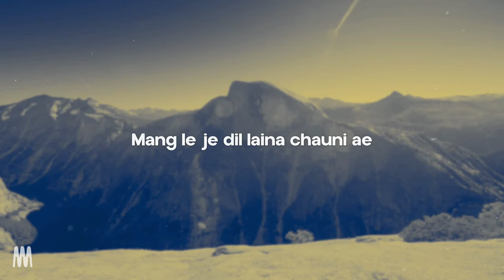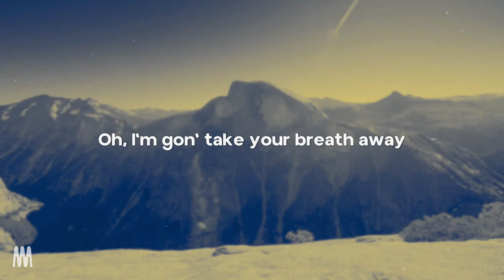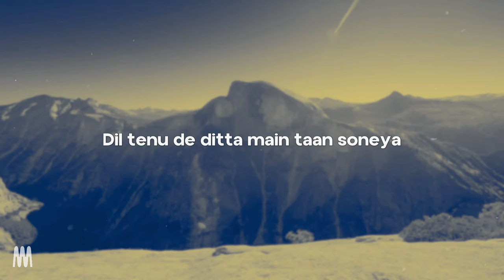Diljit Dosanjh, Sia, Greg Kurstin - Hass Hass (Lyrics)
[Intro: Sia]
Oh, I'm gon' take your breath away
But don't stop runnin' to me

[Verse 1: Sia & Diljit Dosanjh]
Feel me, and the breeze baby
I'm the ocean, sky in heels, baby (Baby)
I'm the forest and the trees, baby
You're the Royce and I'm the wheels, baby (Baby)
Tera vi ae dil sab jaan da
Tu jo mili jappe koi haan da
Laal hoya rang asman da
Roop jive nikhri rakaan da
Jithey-jithey jave per rakhdi
Soniye, barf vangu thare gabru

[Chorus: Diljit Dosanjh & Sia]
Mang ley je dil lena chauni ae
Hass-hass suli uthey chadey gabru
Mang le je dil laina chauni ae
'Cause I will hold you, baby
If you're my ocean, I'm your wave

[Verse 2: Diljit Dosanjh]
Beach uthey hathan vich wine ni
Hove dove passe iko rhyme ni
Oh roop tera dhup ch na khur je
Dand aa patashe kare shine ni
Bajwe di hoja dub janiye
Athre dosanjhanwale sare gabru

Mang le je dil laina chauni aa

[Outro: Diljit Dosanjh & Sia]
Dil tenu de ditta main taan soneya
Jaan tere kadma ch rakhi hoyi ae
Marna main teriyan bahan ch chann ve
Sohn tere pyaar di main chakki hoyi ae